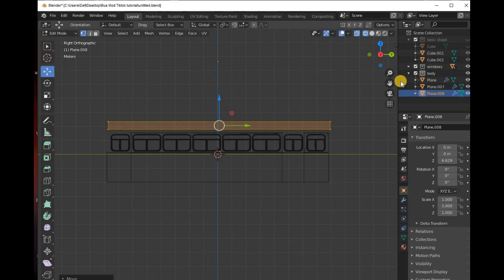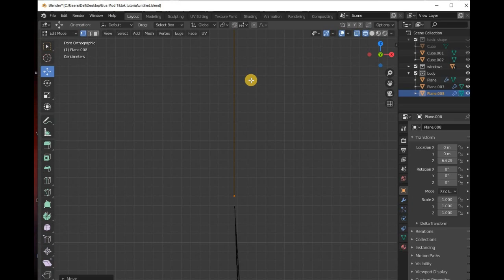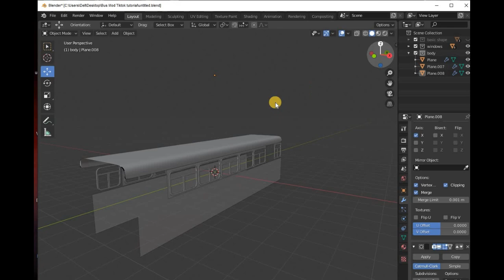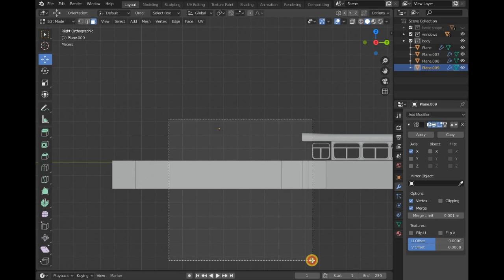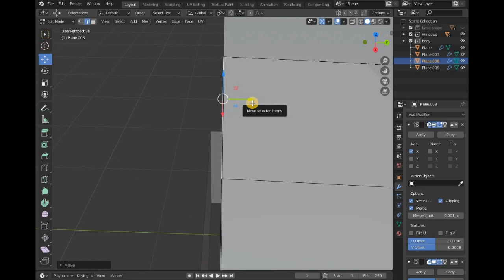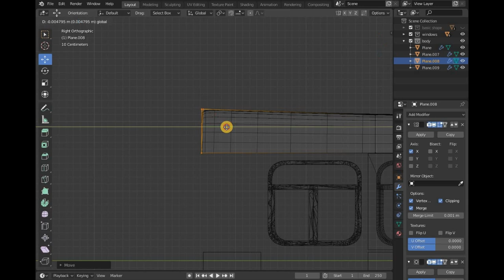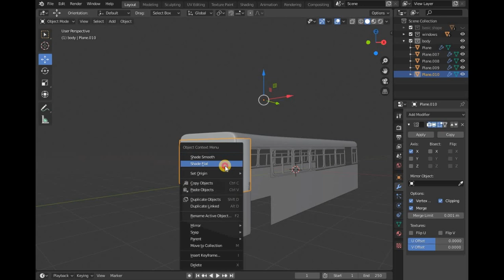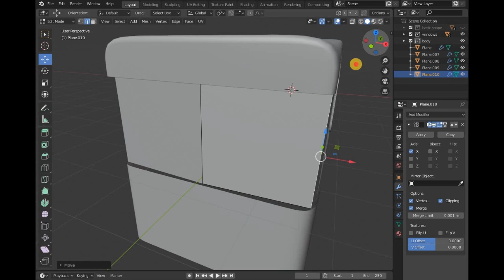බස් මොඩ් එකක් හදමු | Bus Mod Making sinhala For bus simulator indonesia | Blender PART 03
තමන්ටම කියලා බස් මොඩ් එකක් හදමු | Bus Mod Making sinhala For bus simulator indonesia

මට විඩියො එකෙ දාන්න බැරි උනා හදපු මොඩ් එක ඉස්සල්ල හදපු folder එකෙ save කරලා තියාගන්න ඊලග විඩියො එක දානක්ම්